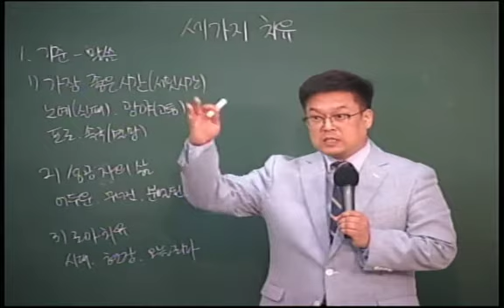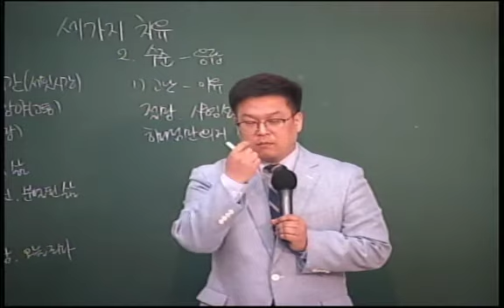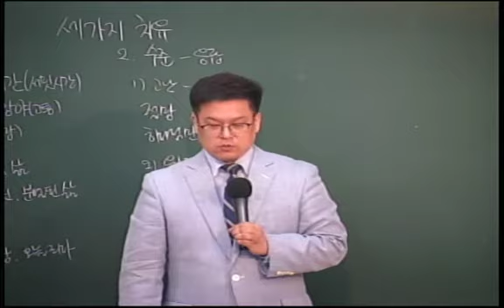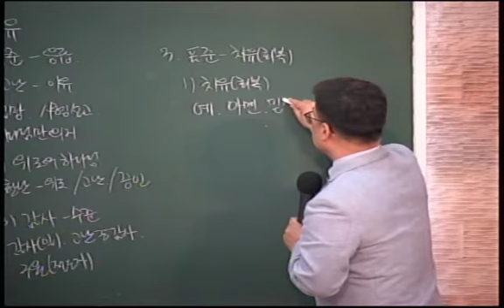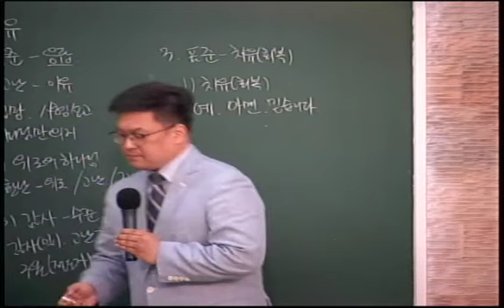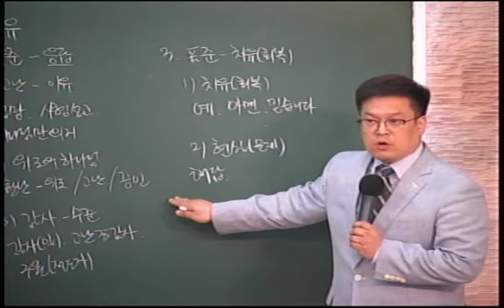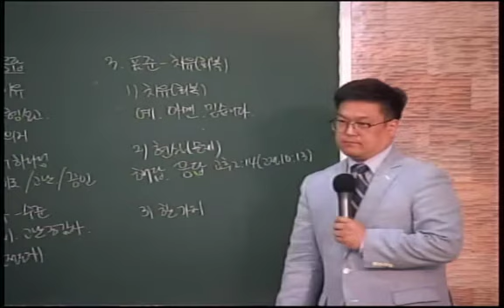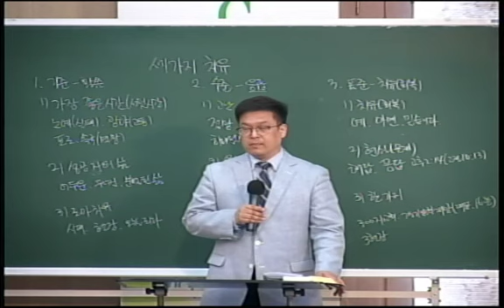20190510 다민족교회 금요예배 메시지 : 세가지 치유(고후1:1-11)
구분 : 다민족교회 금요예배 메시지
일시 : 2019년 05월 10일
제목 : 세가지 치유
본문 : 고후1:1-11